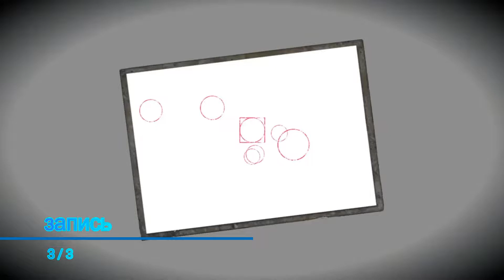Fatal Frame: Project Zero-Maiden of Black Water. #8 Коллекционные предметы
0:06 призрак 1/9
0:22 призрак 2/9
0:40 запись 1/3
1:07 призрак 3-4-5/9
1:49 призрак 6/9
2:04 запись 2/3
2:35 алтарь с линзой
3:58 призрак 7/9
5:26 запись 3/3
6:04 призрак 8/9
6:24 призрак 9/9